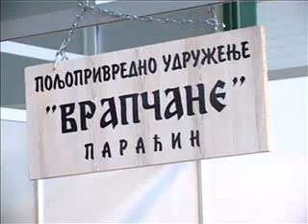12 10 sajam privrede vise izlagaca dobre cene